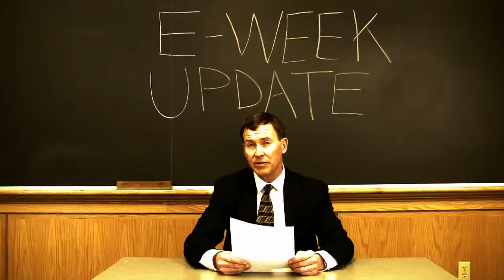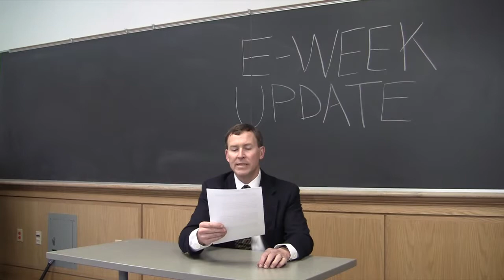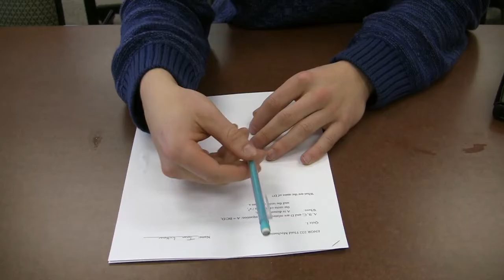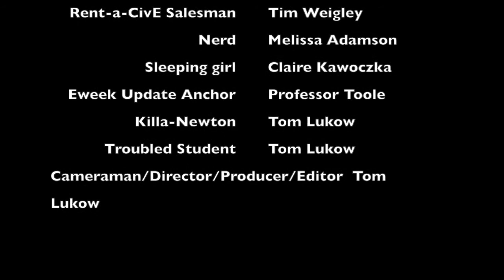CivE Bucknell Eweek 2014